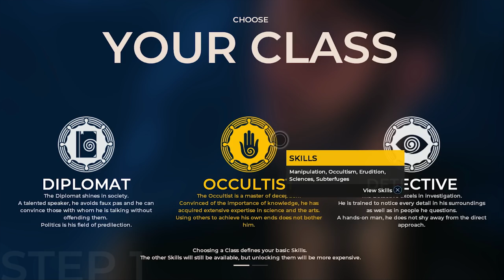The Council - Rethinking Narrative Adventure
THE COUNCIL releases March 13 – developers give us insight into their reimagining of the narrative-adventure in a new video

Narrative Adventure game THE COUNCIL is set for the release of its first episode, THE MAD ONES, on March 13 on PlayStation 4, Xbox One and PC. Today, developers Big Bad Wolf give us insight into their reimagining of the narrative-adventure. In this video “Rethinking Narrative Adventure”, they explain how they innovated on the genre, twisting the classic formula with original mechanics, and their ambition of giving true weight to each and every one of the players’ decisions throughout the game.

Begin your journey with Louis de Richet on Lord Mortimer’s private island and try to discover your mother’s fate – before it’s too late. Joining you are a number of high profile guests, including Napoleon Bonaparte and President of the newly-formed United States of America, George Washington. The strange nature of this private reception goes beyond just the prestigious guests –Richet’s own mother has recently gone missing on the island, while each and every one of the colorful cast seems to have their own hidden agendas.

In a new twist for the genre, the core of THE COUNCIL’ gameplay comes from manipulating and maneuvering through character encounters using the unique Social Influence system. During confrontations, skills and limited resources can be used to gain the upper hand and achieve the desired outcome. Players will be rewarded for their knowledge of each character’s psychological vulnerabilities and immunities, as well as their preparations made during prior exploration and investigation. Failing an encounter does not mean ‘game over’, and no action can be taken back. The consequences are permanent and may result in persistent physical disfigurements or mental traits that help or hinder the rest of the player’s adventure.

Richet’s numerous skills can be developed to align with your chosen approach to the adventure. Solve issues with diplomacy, delve into occultism to expand your historical and scientific knowledge, or play detective and see what others do not perceive. Your skillswill have uses that extend far beyond your conversations with fellow guests. With 15 diverse skills to use and invest in, players are free to uncover THE COUNCIL’s mysteries how they see fit, with wildly varying consequences depending on their methods. The results will forever alter the life of Louis de Richet, of those around him, and shape history as we know it.

THE COUNCIL’s first episode, THE MAD ONES, arrives on PlayStation 4, Xbox One and PC March 13. The complete season will include a total of five episodes, with new episodes releasing regularly in 2018.